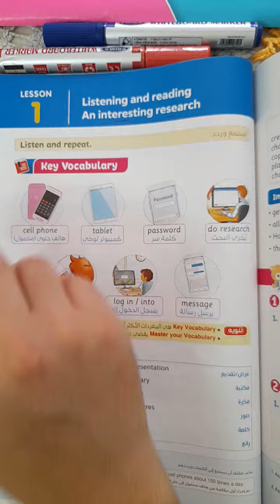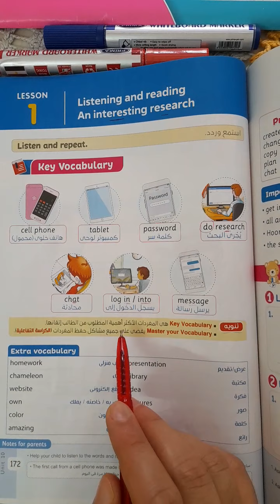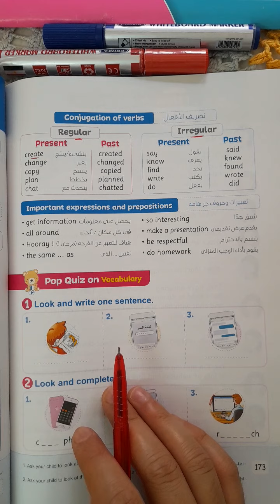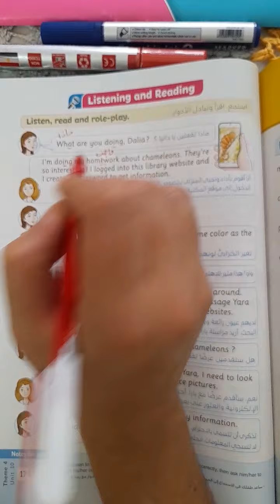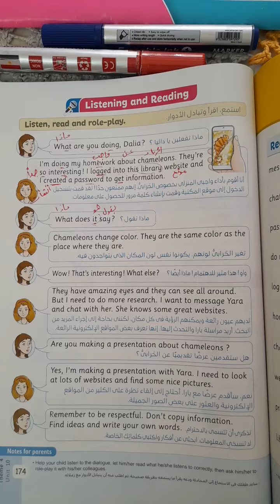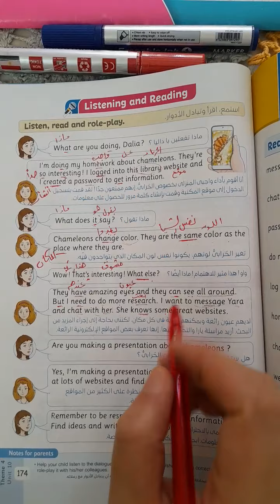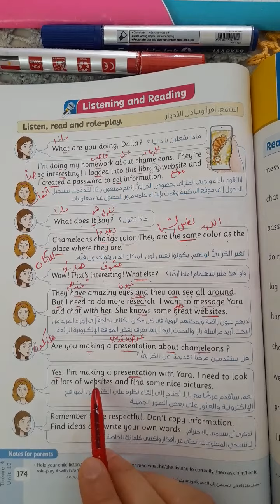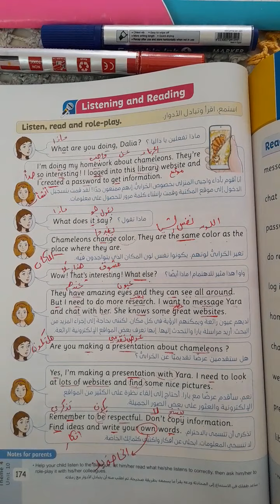الوحدة العاشرة| الدرس الاول| بحث عن الحرباء